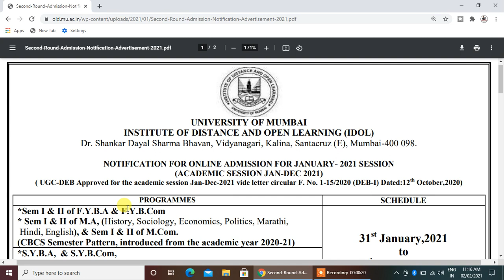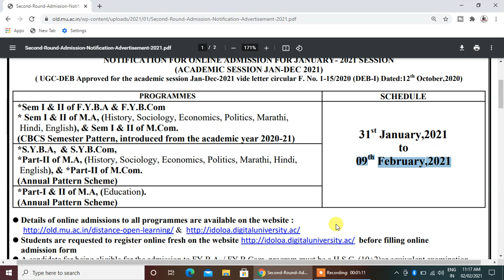Mumbai University Admission Date Start / Mumbai University Admission 2021